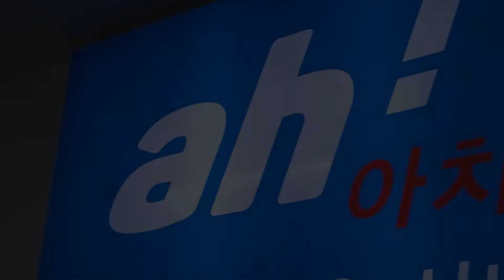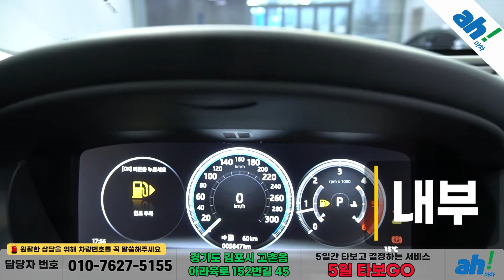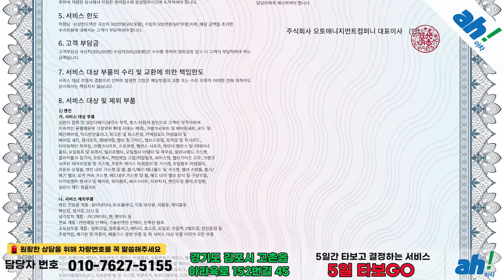[아차] 깜짝! 놀랄만한 주행거리!!수입차추천😲재규어 XE 20d 프레스티지 feat. (06거8703)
1. 차량대금의 10% 결제 및 계약서 작성(차량 체크리스트)
2. 종합보험 가입(최소 3개월, 자차 포함)
3.5일간 타보고 구매확정 시 차량대금 잔액 및 부대비용(이전비 등) 입금 후 이전 등록
4. 타보고 차량 반납 시 이유 불문 환불 처리(제반 비용 공제)

5일간 타보고 구매 결정하실 수 있는 서비스입니다.